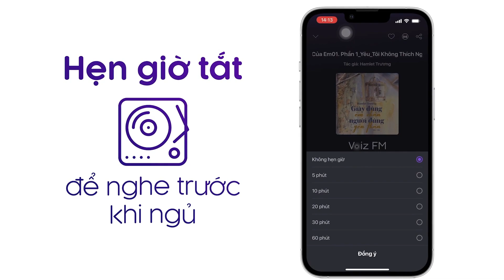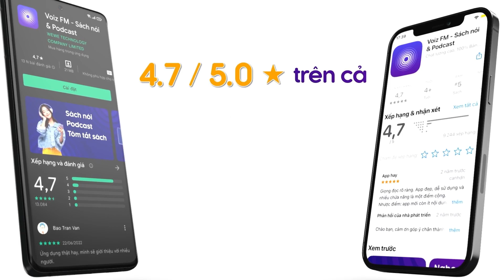Sách nói Đi Qua Những Mùa Vàng - Hồ Huy Sơn | Voiz FM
Nghe trọn nội dung sách nói Đi Qua Những Mùa Vàng trên ứng dụng Voiz FM

Cuốn sách nhỏ này sẽ là một “chiếc vé về với tuổi thơ”, về với những buổi trưa mùa hè trời nắng như đổ lửa, trốn ngủ trưa, trốn cha mẹ đi tắm sông là một niềm vui lớn của tụi trẻ con. Rồi rủ nhau bắt tôm, mò trứng vịt đẻ rớt dưới đáy sông, để rồi vừa thưởng thức “chiến lợi phẩm”, vừa cười đùa ríu rít… Rồi đêm đến, tôi ôm chiếc gối nhỏ ra nằm cạnh bà trên chiếc chõng tre ngoài hiên, nghe bà kể chuyện các ngôi sao, chuyện cổ tích, và bà dạy tôi hát đồng dao. Ánh trăng như sáng hơn, thêm lung linh huyền ảo.

Mùa gặt đến, cánh đồng lại rộn ràng âm thanh của tiếng người cười nói, trộn lẫn tiếng chọc ghẹo của lũ trẻ. Còn nhớ mùa gặt năm đó, một bà cụ đã dạy tôi “hạt lúa là hạt vàng”, để từ đó tôi biết quý trọng hơn những hạt lúa được làm ra từ nắng mưa, từ những giọt mồ hôi nóng hổi. Mẹ ngày ngày lam lũ trên ruộng đồng, nào cuốc đất, cấy trồng rồi bón phân, thu hoạch… để có những mùa vàng bội thu. Kể làm sao hết được những gian nan, vất vả mẹ đã nhận về để con đường con đi học được bằng phẳng, dễ dàng. Chỉ biết rằng càng ngày mái đầu của mẹ càng có nhiều sợi bạc, bàn chân chim chằng chịt đường nứt nẻ và đôi vai thêm chùng xuống.

Và tất cả những bức tranh ký ức ấy càng trở nên gần gũi và đáng yêu hơn qua những hình minh họa được vẽ bằng nét chì mộc mạc, trong sáng.

Tại ứng dụng sách nói Voiz FM, sách nói Đi Qua Những Mùa Vàng được đầu tư chất lượng âm thanh và thu âm chuyên nghiệp, tốt nhất để mang lại trải nghiệm nghe tuyệt vời cho bạn.

Cảm ơn bạn đã ủng hộ Voiz FM. Nếu bạn yêu thích sách nói Đi Qua Những Mùa Vàng và các nội dung sách nói podcast khác, hãy đăng ký kênh để nhận thông báo về những nội dung mới nhất của Voiz FM channel nhé. Ngoài ra, bạn có thể nghe BẢN FULL ĐỘC QUYỀN hàng chục ngàn nội dung Chất lượng cao khác tại ứng dụng Voiz FM.